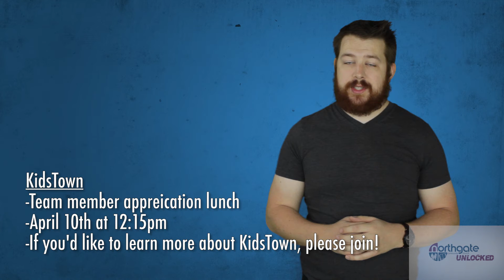NorthGate Unlocked- April 3rd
Welcome to NorthGate Community Church!